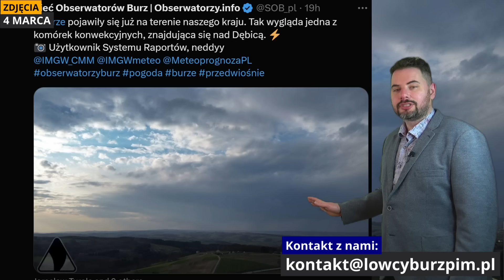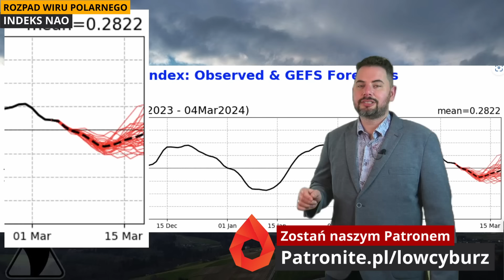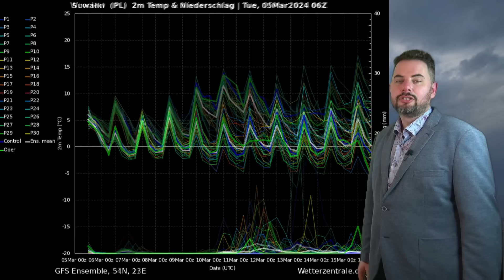KONIEC WIRU POLARNEGO. Całkowity ROZPAD. Czy czeka nas SILNE OCHŁODZENIE? Pogoda na środę.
00:00 Wstęp - omówienie